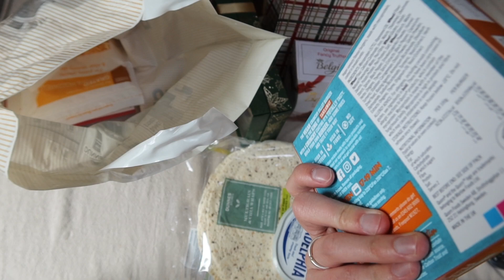Une dernière journée à Dublin!! (+ GROSSES ANNONCES)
Alors, tu as hâtes ?? Parce que moi oui !